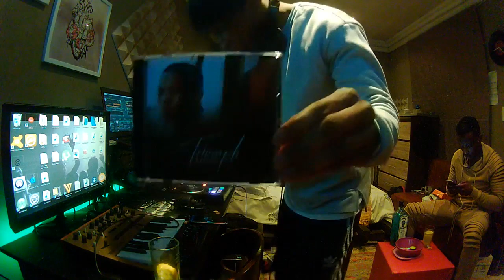Live Podcast hosted by Triumph Torch Mixed By Triumph Torch/ episode 3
Welcome to the 3rd edition of the groove faktory show